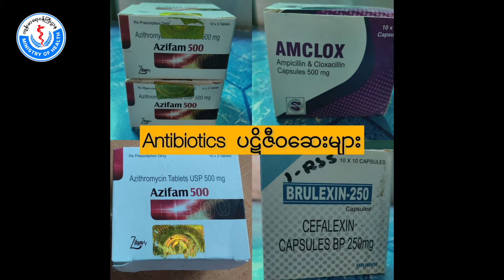COVID -19 နှင့်ပတ်သက်သော ဆောင်ရန်ရှောင်ရန်အချက်များ - အစားအသောက် နှင့် ဆေးဝါးသုံးစွဲမှုများ